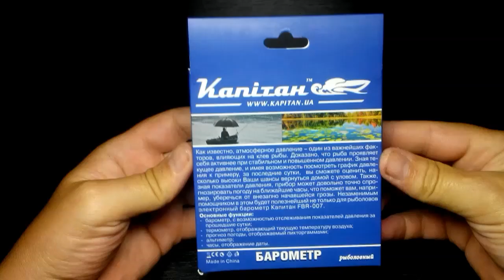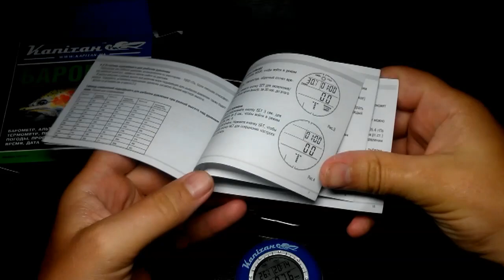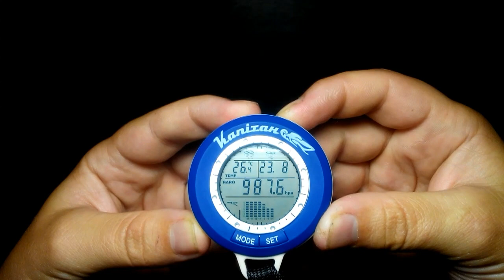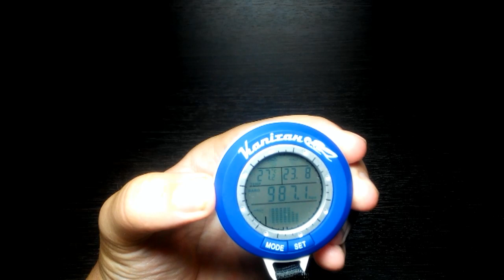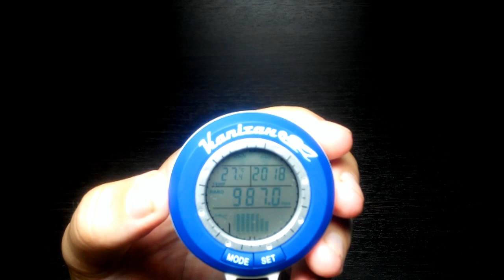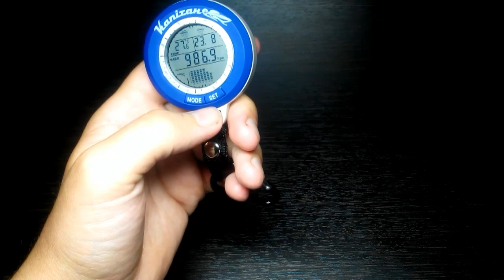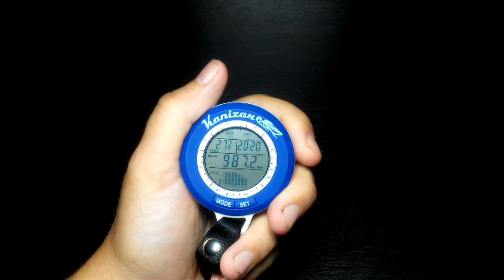Барометр рыболовный Капитан FBR-007. SunRoad SR204. Видеообзор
Барометр рыболовный Капитан FBR-007 . Специально разработанный для профессиональных рыбаков в виде брелка, со светодиодной подсветкой.